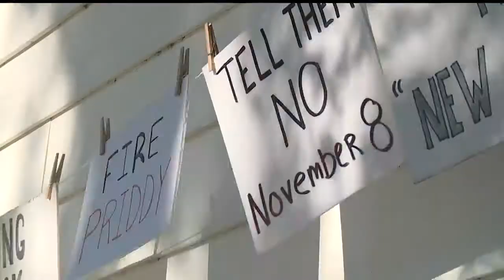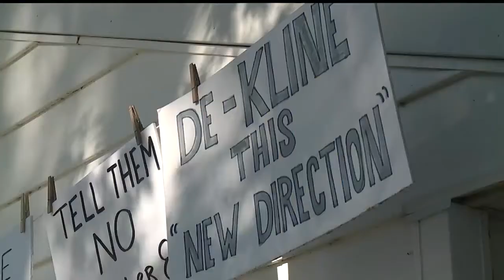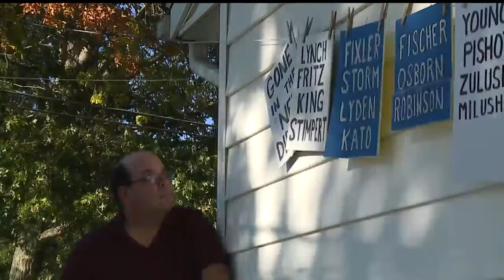Newton Falls man alleges fence violates his rights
Last November, he started posting signs criticizing city leadership. He said a new $10,000 fence the city installed this year is meant to cover his signs and infringe on his First Amendment rights — but the city manager who had it installed disagrees.